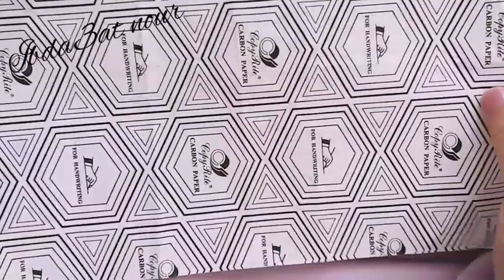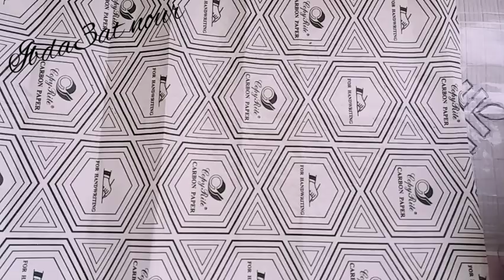كيفاش نرشم فوق الخياطة على جوانب جلابة بكل احترافية للمبتدئات